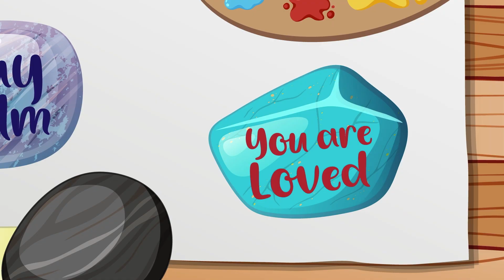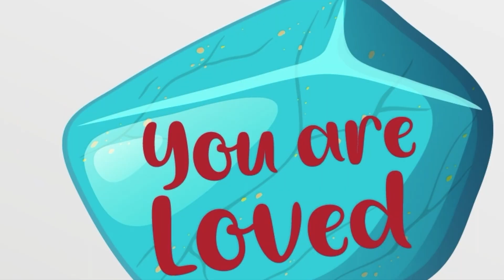Week 7 - KINDNESS - Fetch The Goodness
When Jacob went for a walk he suddenly came up with an incredible idea! Watch what happens when he turns rocks into kindness!

Parents; if you want your child to be IN the world but not OF the world, then teach them about the Goodness of God. Fetch The Goodness Homeschool Curriculum is here to help YOU help them know!

If you want to help your child grow in the Goodness of God, we have;

▶GR K-3rd Curriculum kits that include one hand puppet and animated cartoon lessons
▶GR 4 - 6th Curriculum kits that include one hand puppet and animated cartoon lessons
▶Sock puppet kit of main characters
▶Activity Books of main characters
▶Podcast stories
▶Bible Studies
▶Puppeteering Lessons

▶Voice Actors in all FTG Productions: Lilah, Ella, Elijah, Abigail, Zyon and Kellie

▶What if my child has a question?
We respond to all questions inside our FTG Community